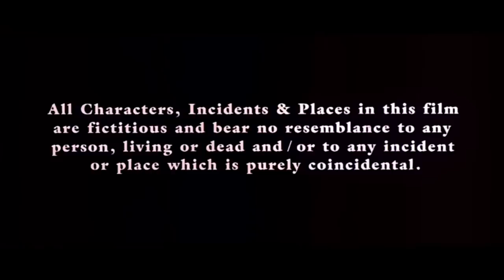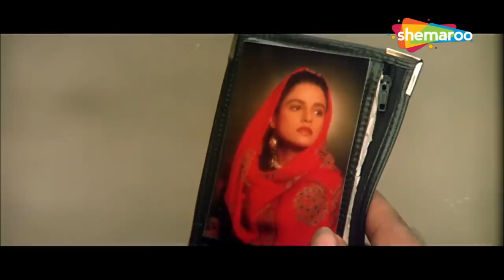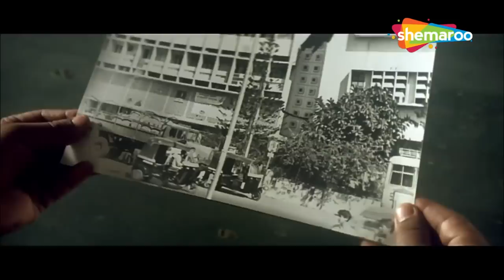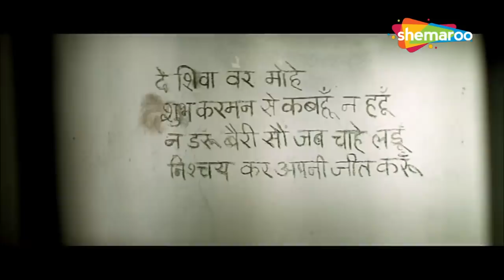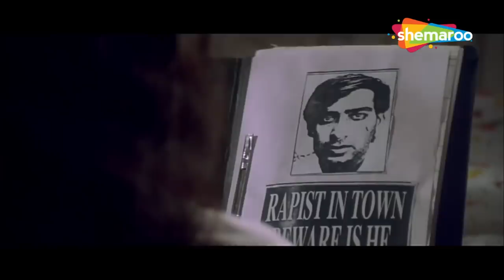Ajay Devgan - Amrish Puri | Blockbuster 90's Popular Action Movie | Full HD Movie | Hindi Movies